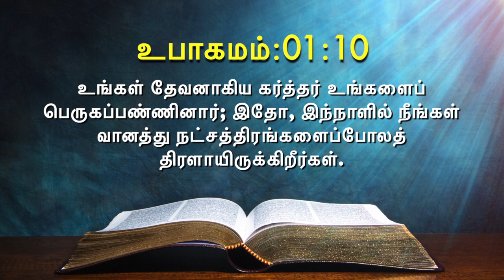இன்றைய வசனம் [22/03/2021] - Today Bible Verse - Tamil Bible Verse